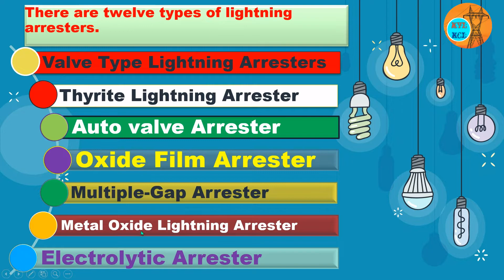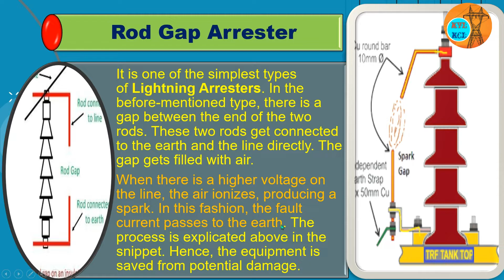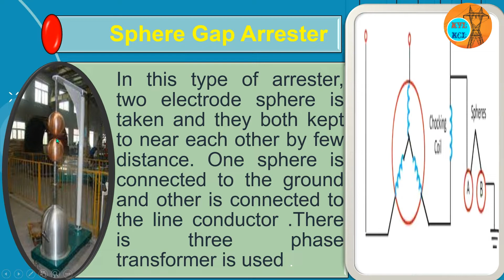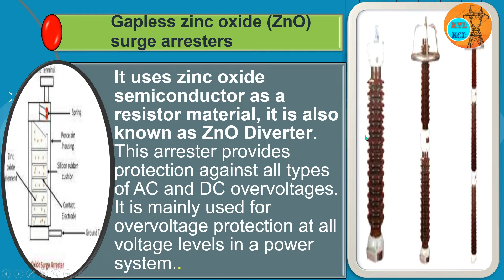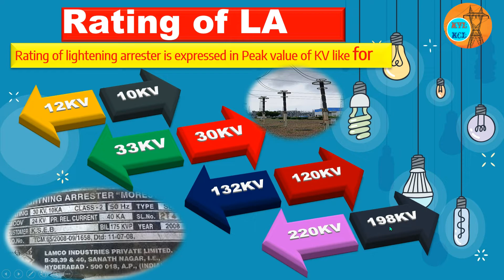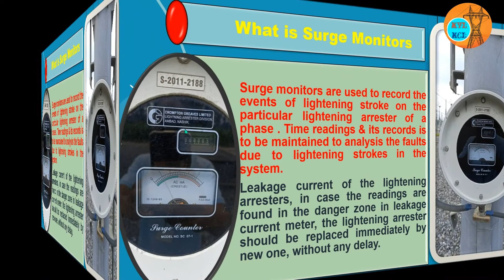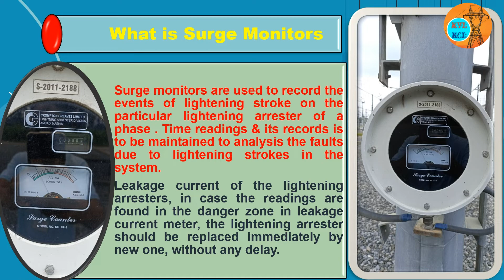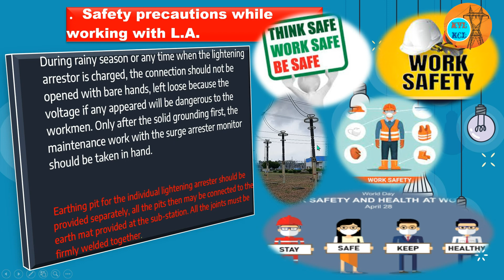What-is-surge-monitor Rating-of-LA-Safety-for-LA#Electrical-interview- question # Latest-tech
What is Lightning Arrester | लाइटनिंग अरेस्टर क्या है - Electrical Video in hindi
 Dosto aaj es video ke andar hamne lightning arrester kya hota hai yeh batane ki kosis kari hai. Sath hi aapko es video mai maine kuch electrical tips jaise Types of lightning arrester, working of light arrester, surge arrester & lighting arrester difference or en sabhi ke sath mai aapko electrical working ke baare mai bhi practical jankari di hai. Ummed hai aapko yeh video bahut pasnd aayegi.

Today topics
Type-of-Lightning arrester
Rating-of-LA
What-is-surge monitor
lightning-arrester-installation
surge-arrester-vs-lightning-arrester
surge-arrester-in-hindi,
surge-arrester
lightning-arrester-working
what-is-lightning-arrester-in-hindi
lightning-strike
what-is-lighting-arrester-in-hindi
location-of-lightning-arrester
testing-of-lightning-arresters
lightning-arresters